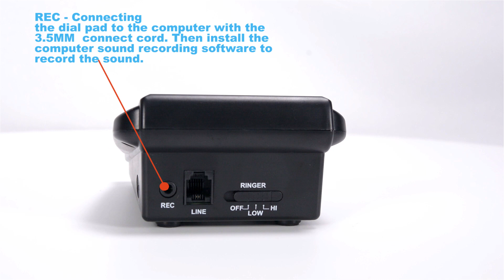AGPTEK Corded Telephone with Headset & Dialpad for House Call Center Office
- This telephone headset can connect to any standard telephone jack and is very durable. It has a rigid design and provides unsurpassed longevity